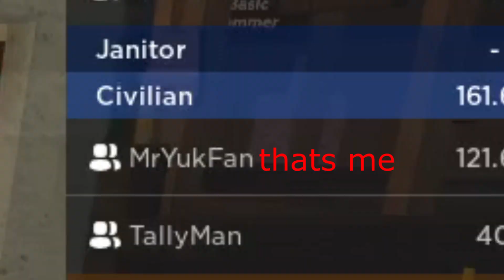roblox society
the glumbse log